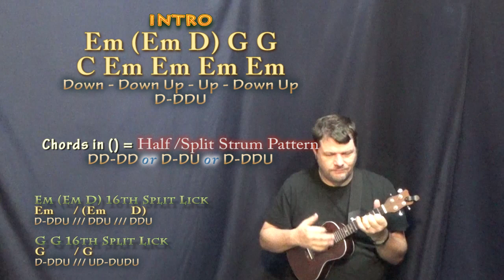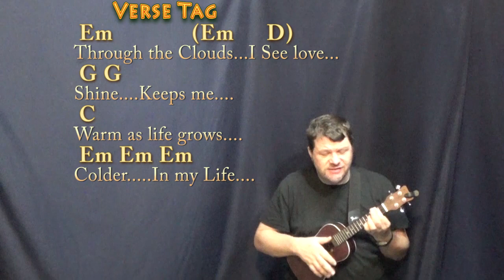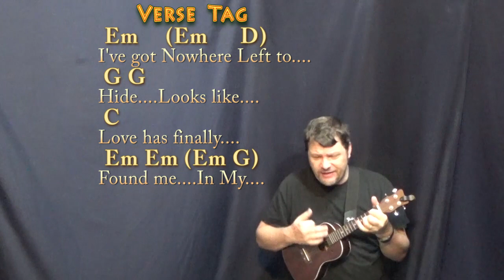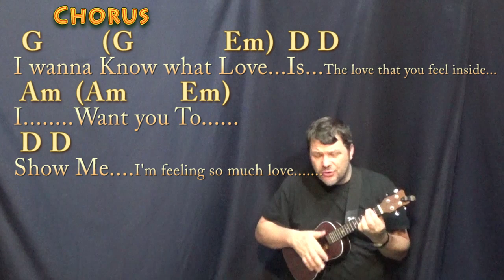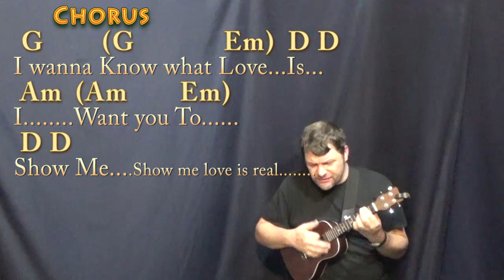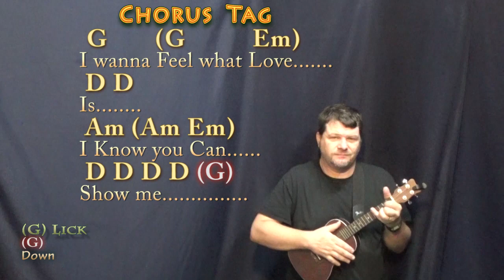I Want To Know What Love Is (Foreigner) Ukulele Cover Lesson in Em with Chords/Lyrics